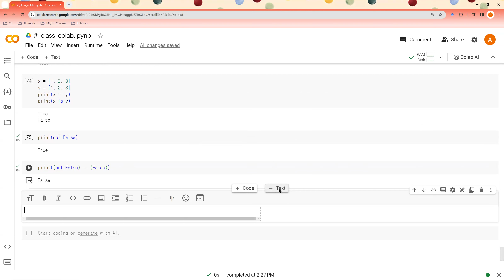01 05 kor python primer